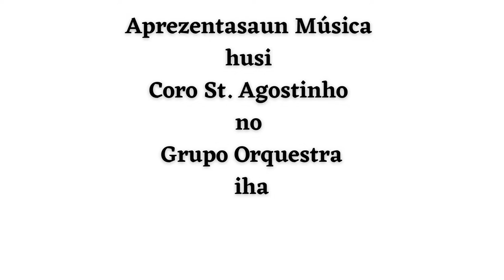Halleluiah_Handel (Coro St. Agostinho Baucau)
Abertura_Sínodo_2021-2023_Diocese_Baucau